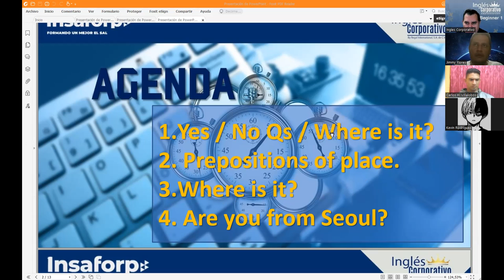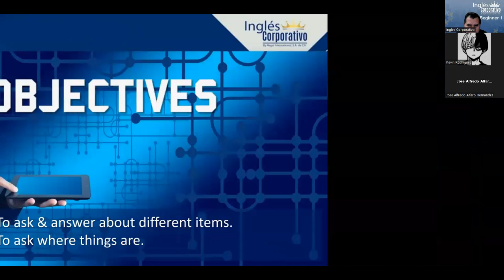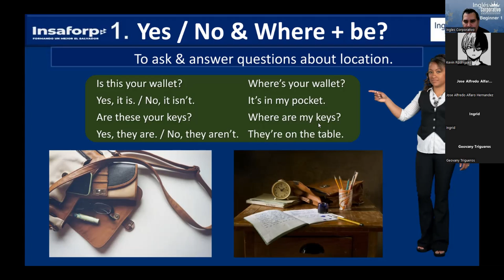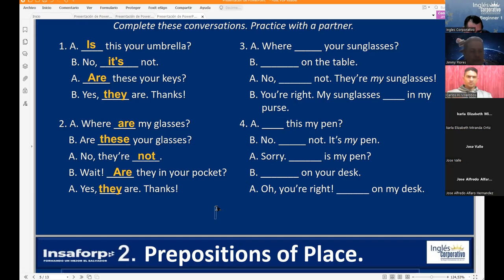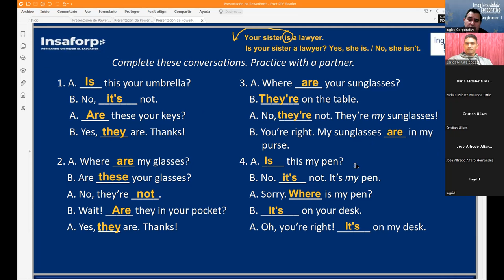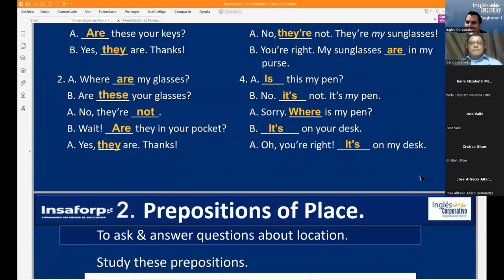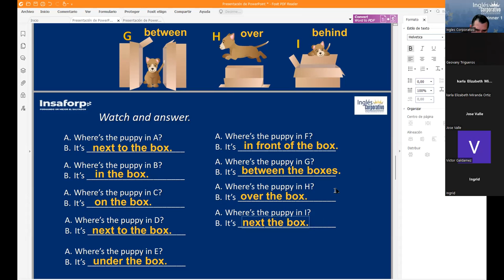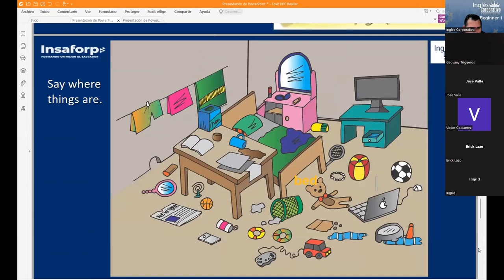Ingles Corporativo-06062022-What's in the bag?